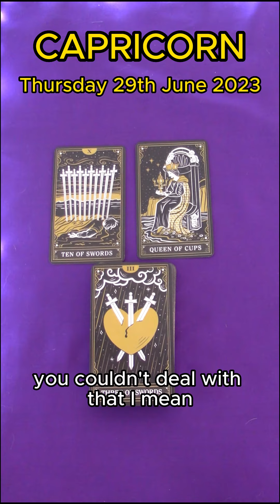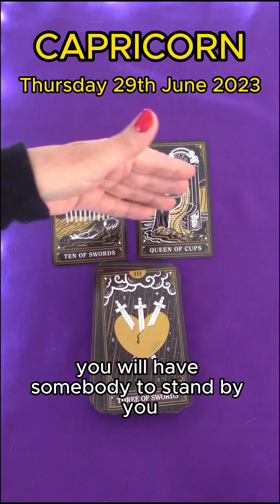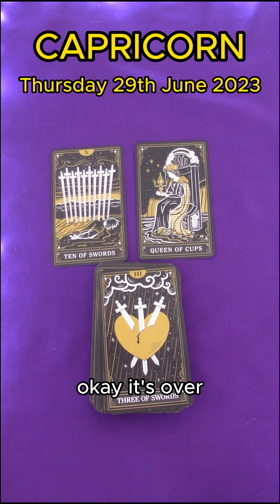CAPRICORN | THURSDAY JUNE 29TH 2023 | DAILY TAROT READING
Hi Capricorn! This is your daily tarot cards reading by M for Thursday 29th June 2023. Enjoy,M.